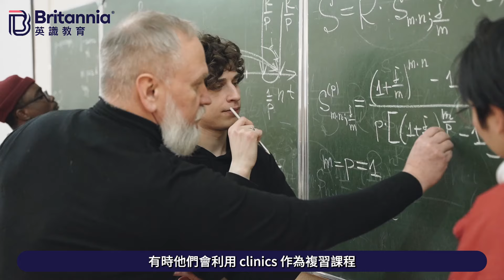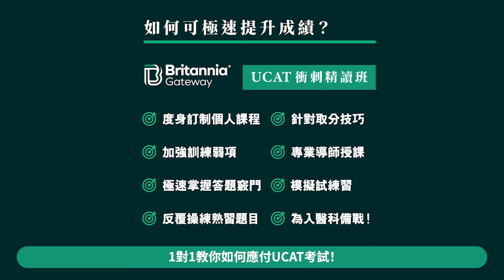【Brighton College】醫科2年級生分享 UCL比牛津劍橋更吸引？｜英識教育 Britannia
是次分享英國留學心得的女生名叫Junie，她在14歲時赴英入讀公學Brighton College的Year 10，經歷過GCSE及A-Level兩次公開試後，順利考入UCL （University College London） 醫科，現正就讀Year 2。

🌟在影片中，Junie分享了：
・英國與香港讀書壓力的不同；
・Brighton College的吸引之處；
・如果學業跟不上 Brighton College會怎樣協助學生；
・學校怎樣支援學生報考大學，包括英、美、加等國的頂尖大學；
・報考醫科無可避免的UCAT；
・醫科生需要具備什麼特質；
・UCL醫學院的吸引之處。

🏫學校簡介：
Brighton College是公學(Public School)之一，公開試成績多年來都是超群絕倫😱。

💯 2024年公開試成績
A-Level A*-A：86.4%
GCSE A*-A：94.2%

根據《英識教育》顧問團隊親身飛往英國參觀Brighton College的經驗所得，認為此校的學生普遍都能言善道，口才十分了得，而且一點也不怯場。這歸功於學校的非主流做法：學生完成一項project後，需要當眾介紹、報告，但進行地點不在課室，而在禮堂之類更公開、開揚的場所！Junie的分享，正正印證了這一點。

叻女如Junie，都一直強調報考醫科的難度和壓力高得驚人！
可想而知，入讀一間能提供實際和心靈支援的學校相當重要！

✨【Brighton College - 2025/26年度 - 與招生講座＆招生官面談日】
日期：9月20日(星期五)
時間：下午5時(會面)；下午6時30分(講座)

✨【其他頂尖名學 招生面試日】
7/9 - Haileybury's
19/9 - Caterham School
19/9 - Handcross Park School
20/9 - Abingdon School
20/9 - Lancing College
20/9 - Uppingham School
20/9 - Brighton College
21/9 - Badminton School
23/9 - Rugby School
23/9 - Shrewsbury School
24/9 - Bromsgrove School
28/9 - Epsom College

☎️查詢、報名請聯絡《英識教育》
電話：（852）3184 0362